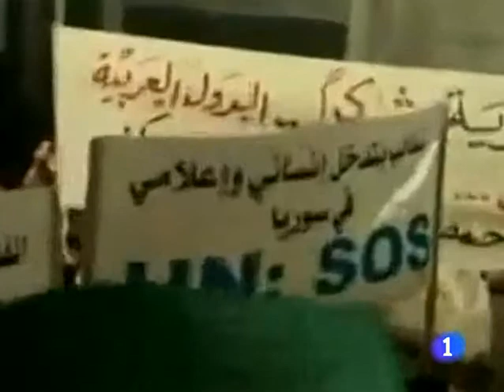Siria, 18.08.11, El presidente Obama anunciará sanciones contra Siria - RTVE.es